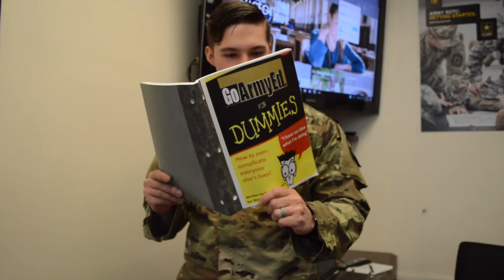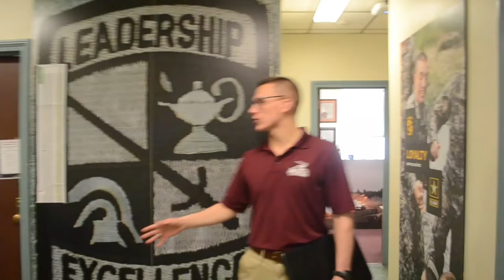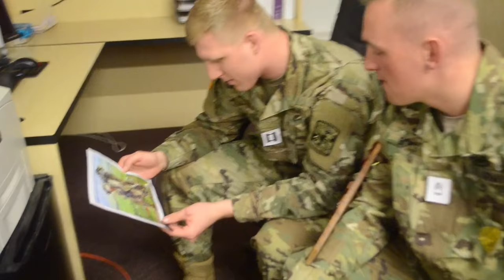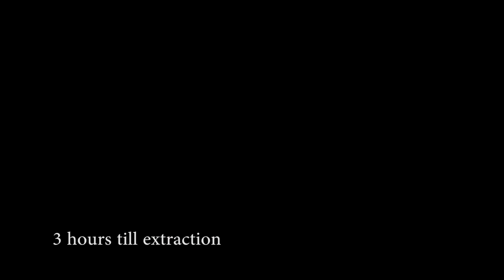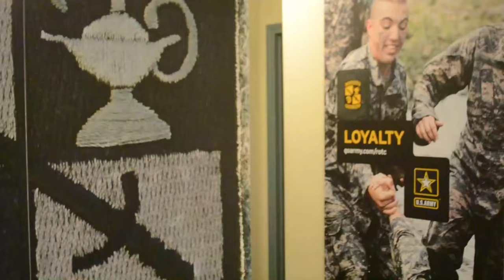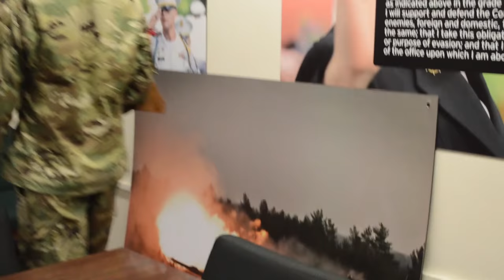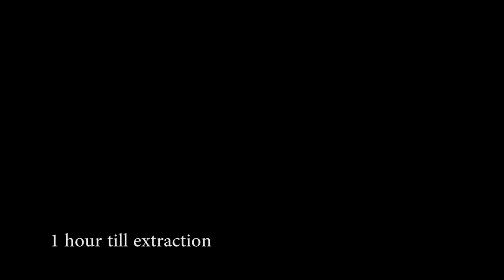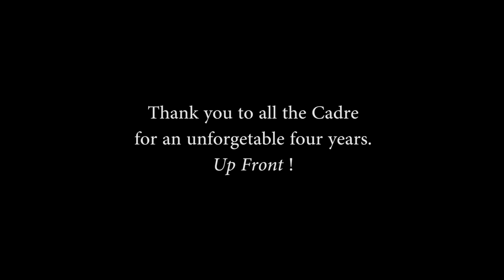Norwich Commissioning Class of 2018 Dining In Video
Music during opening , golf cart and ending scenes had to be removed due to copy-right claims.

Thank you to all the Cadre for the past four years of invaluable mentorship.

*The following film has been created and edited by PN Battalion Cadets for release.